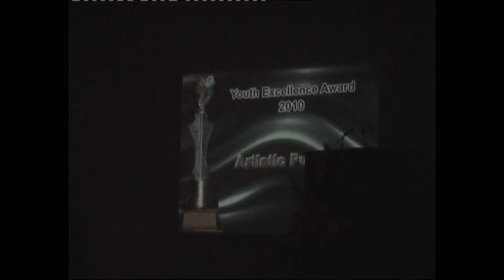Youth Excellence Award 2010